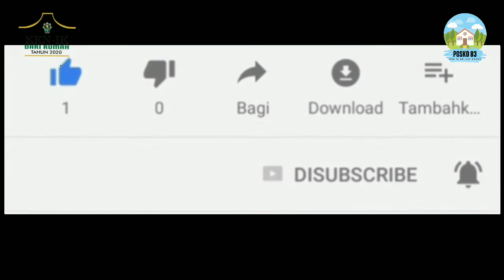Susu Coklat, Campuran Homogen atau Heterogen ya? | KKN-IK-DR IAIN KUDUS | Tadris IPA | Kelompok 83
Dipublikasikan tanggal 20 juli 2020

Vlogger : Naila Karima
DPL : Dody Rahayu Prasetyo, M.Pd

Hai,  pada suka dong ya minum susu coklat, Sering minum susu coklat juga ya, tapi bingung termasuk campuran homogen atau heterogen ya? Yuk langsung tonton aja videonya...

Konten ini dapat digunakan sebagai sumber belajar :
Kelas 7 semester ganjil kurikulum 2013 dengan KD
3.3 Menjelaskan konsep campuran dan zat tunggal (unsur dan senyawa), sifat fisika dan kimia, perubahan fisika dan kimia dalam kehidupan sehari-hari
 3.5 Menganalisis konsep energi, berbagai sumber energi, dan perubahan bentuk energi dalam kehidupan sehari-hari termasuk fotosintesis

sumber : Buku siswa IPA kelas 7 semester ganjil kurikulum 2013